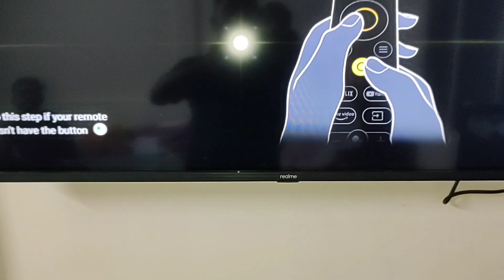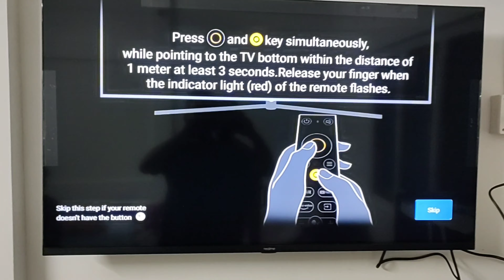Realme Tv Remote Not Working Problem // Realme Tv Remote Pairing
Realme Tv Remote Not Working Problem

Disclamer-